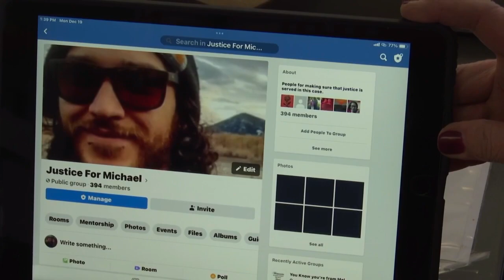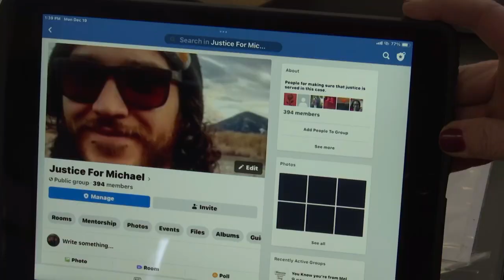Inquest jury to decide charges in Billings road-rage shooting death